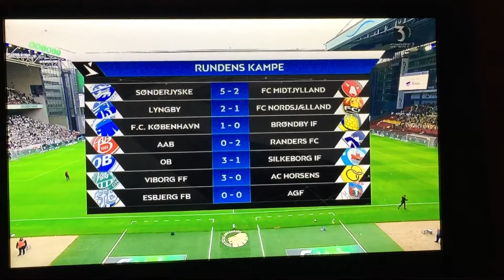Esbjerg fB VS AGF 14/05/2017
Esbjerg fB VS AGF 14/05/2017 Highlights